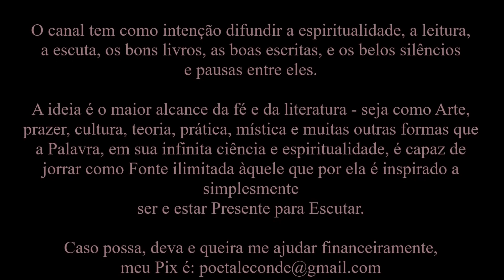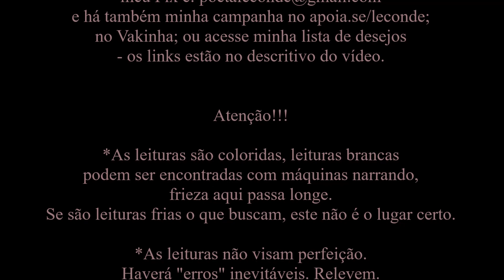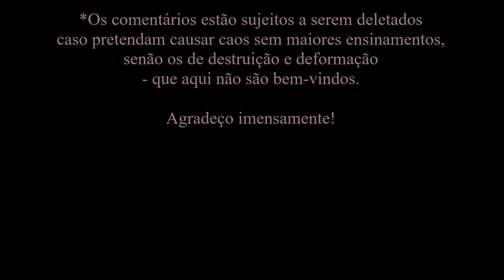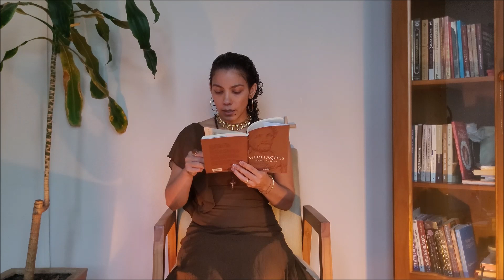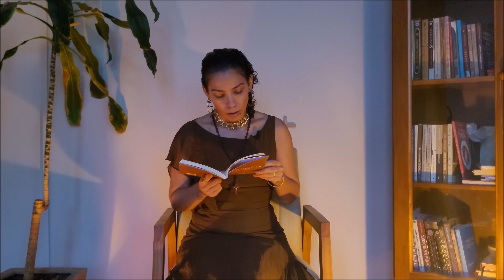Marco Aurélio • Meditações [Segunda]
Leitura [Audiobook] do livro Meditações, de Marco Aurélio - por Le Conde.
- o livro impresso usado para leitura é da editora Edipro -

*O livro foi escolhido por Amor e por Respeito à Tradição Filosófica

Música intro: Antigo Kithara - Luthiers Du Ciel por Giorgio Sancristoforo